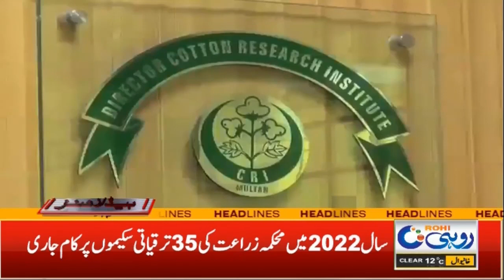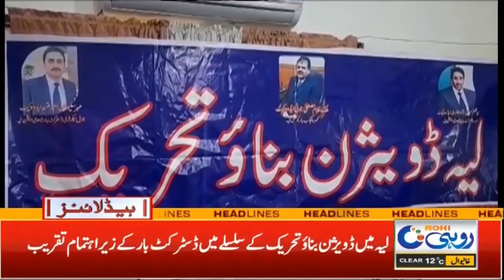7am News Headline | 28 December 2022 | Rohi